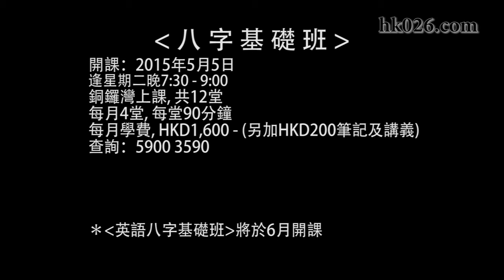Be 科學 第 5 集 - 打小人